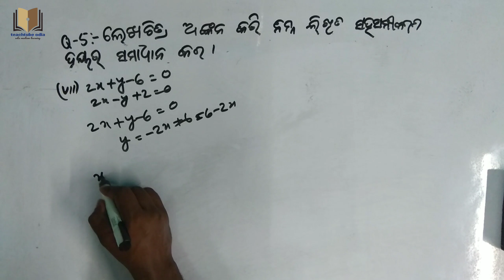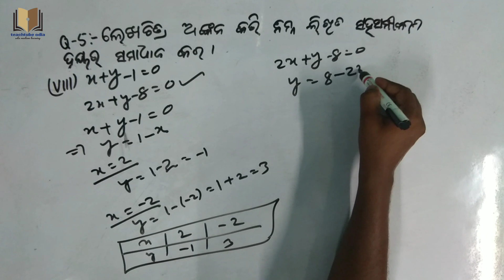Q. no 5.vii, viii | Anusiloni-1.a | Graph Pranali | Dasama Sreni | Odia Medium Class-10 | Ama School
Hello friends,
ehi videore ame anusilani 1a dasama graph pranali , saralasahasamikarana question no 6 explain karichu .ethire lekhachitra pranali sahajyare saha samikarana samadhana karajaichi odia midium re .asa kare apana mane sahajare bujhi paribe.